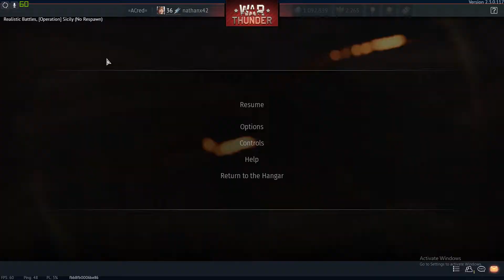Vautour Line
Just cleaning out my hard drive of some vautour clips from back in the day, this plane's a lot of fun!